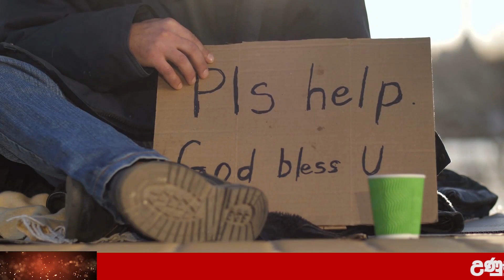BREAKING NEWS | here is special sad news Morning about ada derana hiru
Wagathuga - වගතුග

maththala airport,
එයාපෝට්,
airport open,
kuwait sri lanka embassy,
ගුවන්තොටුපොල,
lankacnews,
lanka c news,
gossiplanka,
hiru gossip,
hiru news,
nethnews,
neth news,
ada derana,
adaderana,
nodutu lowa,
madaperadiga puwath,
ethera lokaya,
srilanka news latest,
srilanka airport,
Now Update,
New Update,
Breaking Now,
Lanka today
Lanka,
Lanka Now Update,
lanka new,
Lanka News today,
News lanka,
sinhala news,
sinhala online,
sinhala today,
just now,
Hiru today,
today hiru,
darana now,
derana sinhala,
hiru sinhala,
hiru lanka,
derana lanka,